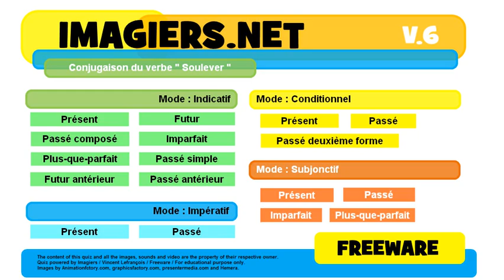French conjugation Indicatif Présent